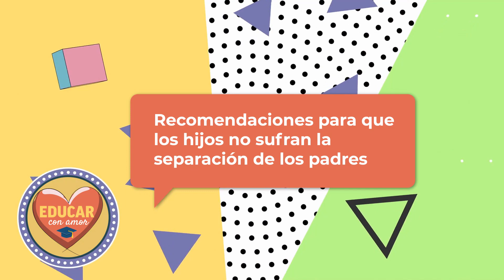7705_1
1_l5VMcagKnLox6fR8-0Srdvh12wnOcXf